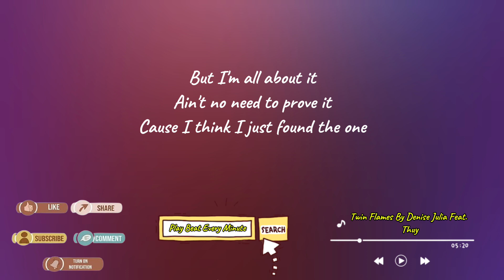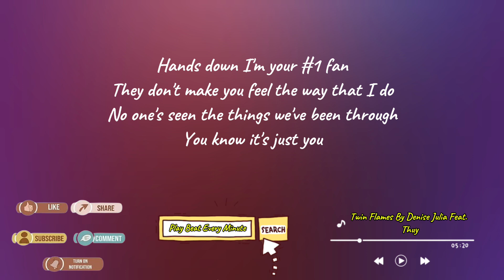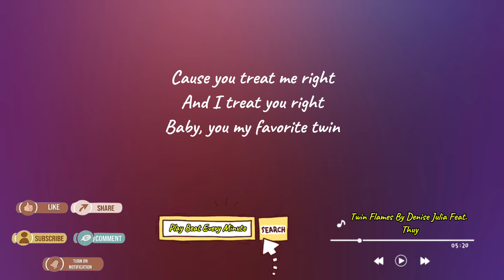Twin Flames - Denise Julia Feat. Thùy | Lyric Video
I do not take any ownership of music in this video. Ownership belongs to the respected owner(s).